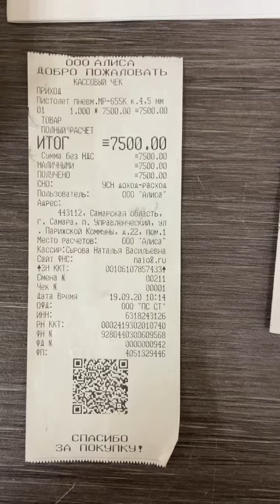Пневматический пистолет байкал